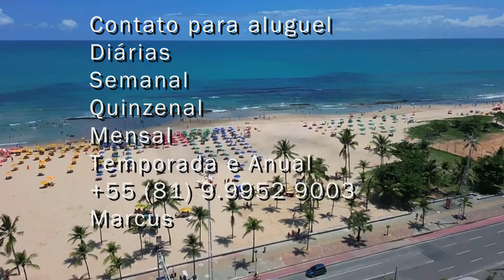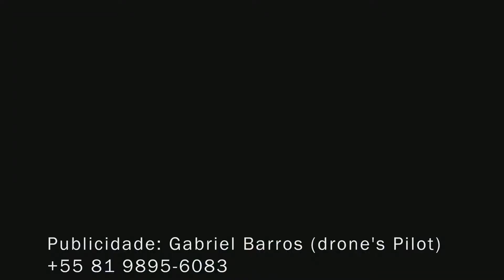Studios Ibiza III para alugar - Excelente localização, perto do Shopping Rio Mar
Studios Ibiza III para alugar -  Excelente localização, perto do Shopping Rio Mar, centro da cidade, Olinda, Boa Viagem e tudo o mais, tem academia de ginastica na rua, lavanderia automática, bares e restaurantes e claro a Praia e o calçadão de Boa Viagem.